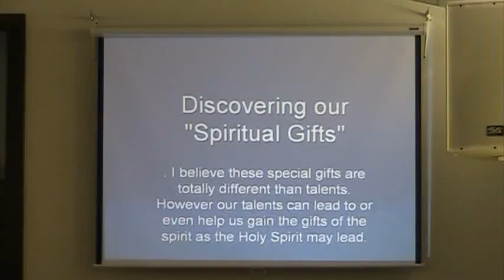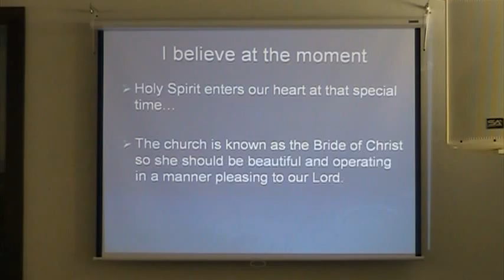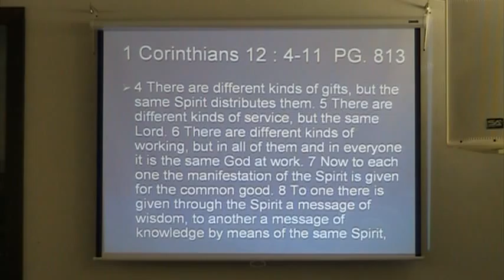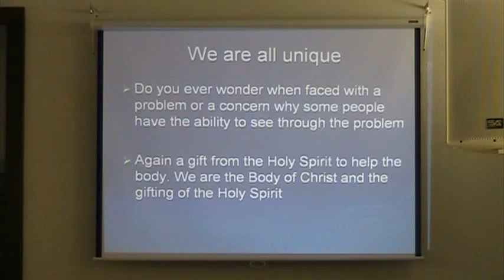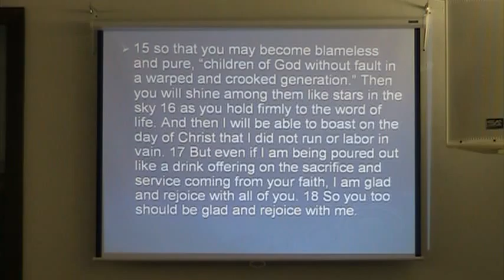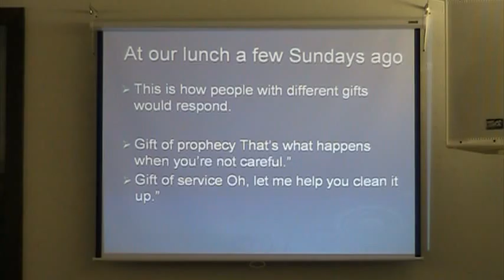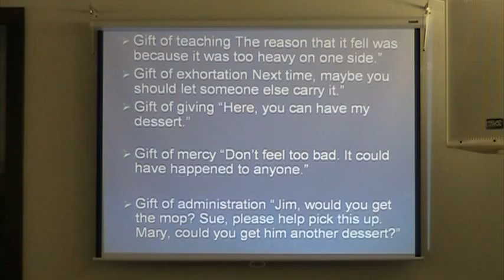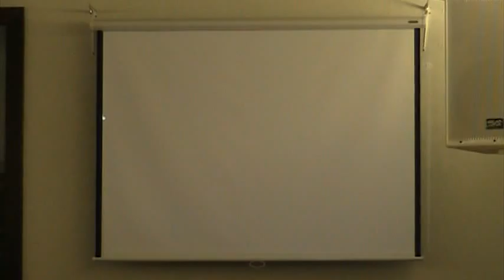AUB Church Sermon 7-13-14 AM